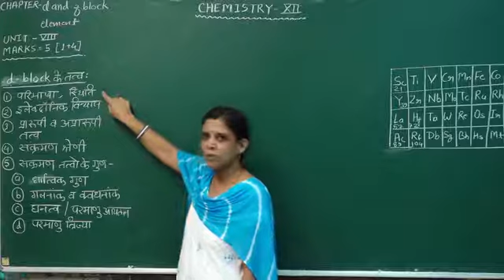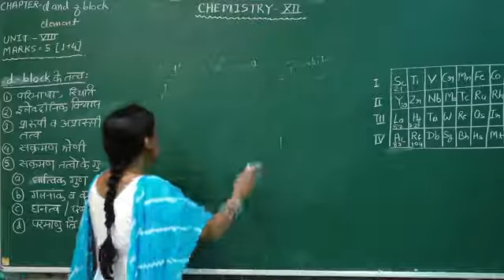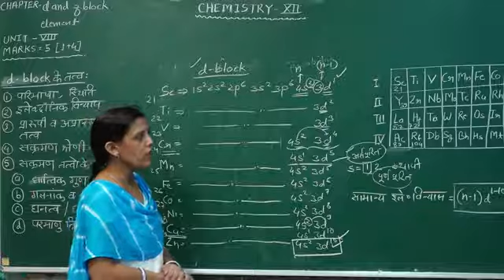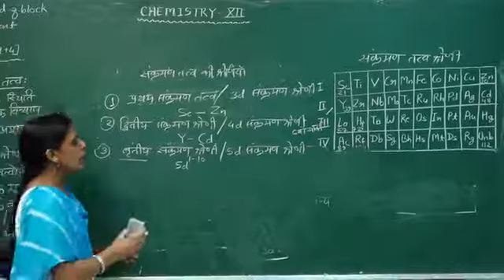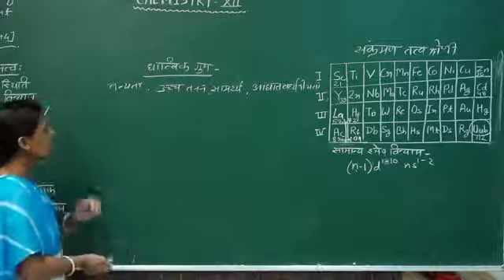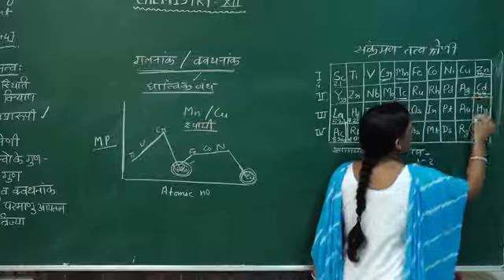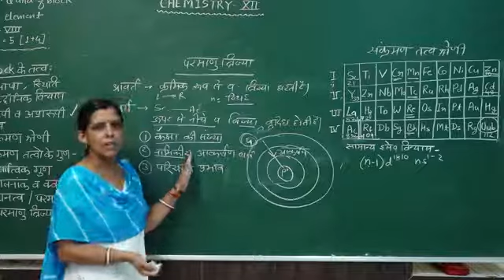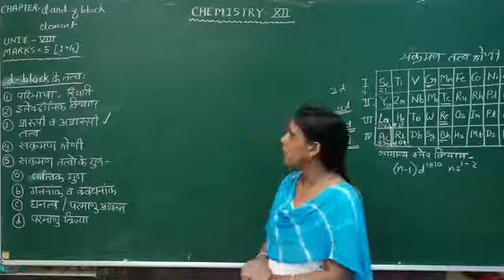CLASS 12TH | SUBJECT CHEMISTRY | d & f BLOCK ELEMENTS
d & f BLOCK ELEMENTS PART - 1